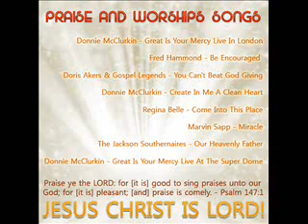Marvin Sapp - Miracle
"Miracle"

[Chorus:]
It's your time for your miracle.

[Verse 1:]
You press your way in the midst of the crowd,
came in anyway even though you weren't allowed.
I can hear you say within yourself,
"if I can just touch Jesus,
I don't need a touch from nobody else";

[Verse 2:]
So don't you be discouraged, don't you be dismayed,
for you've not been denied, it's only been delayed.
It seems it may not be your turn in life,
but don't you get discouraged, just stand in line.

[Chorus]

[Bridge:]
It's your time,
your next in line,
(to receive your miracle) miracle.
Today is your day,
it's all in your faith...

[Chorus]

[Vamp 1:]
Just touch the hem of His garment,
your miracle in a moment.

Just believe He will do it,
your faith will move Him to do it.

[Vamp 2:]
Your miracle.

[Chorus]